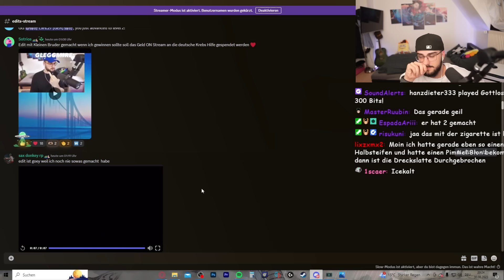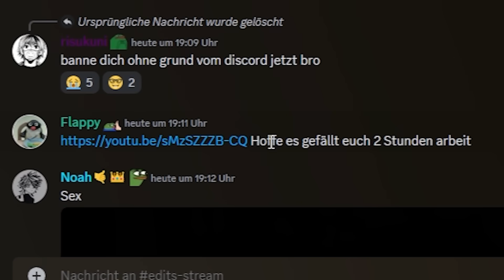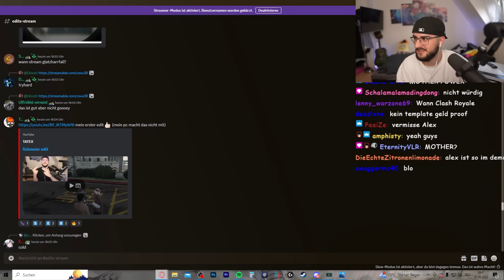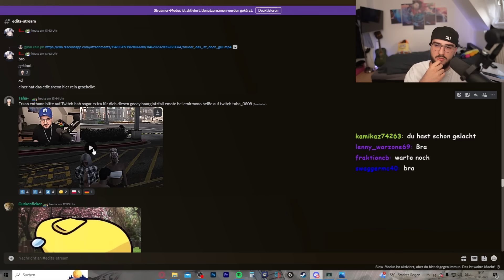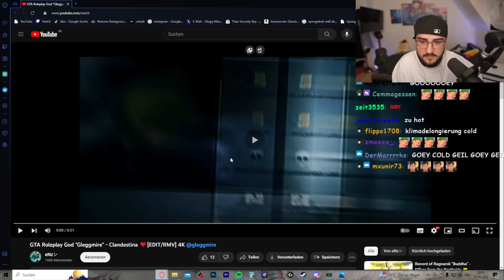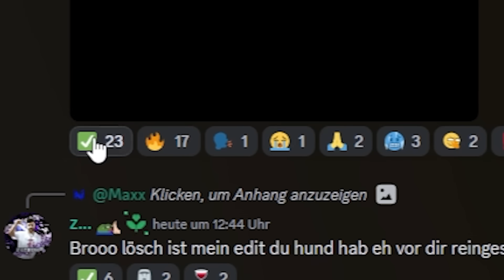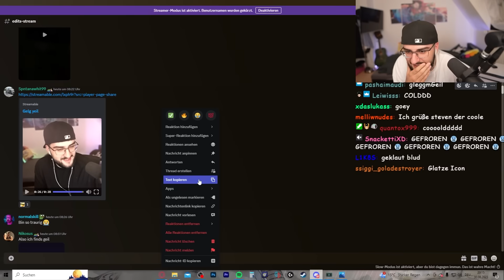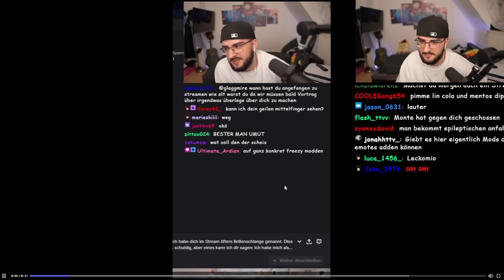ICH REAGIERE AUF GLEGGMIRE EDITS 😳😳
Hauptkanal: @gelgmire